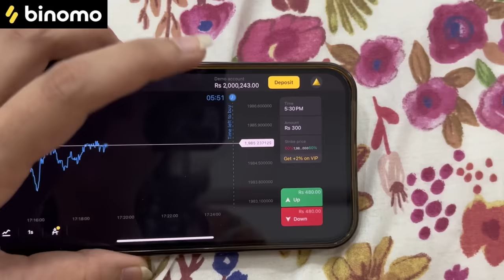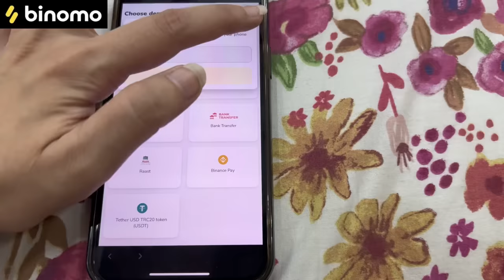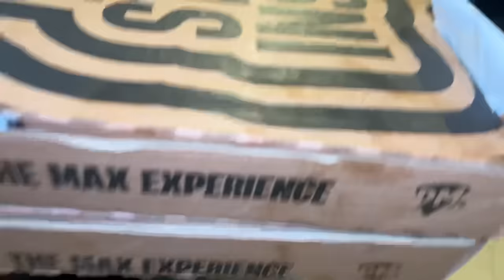Ghr par mehman a gy | Rajab bhai ko surprise visit | Online earning ka tareeqa bta diya 🙌🏻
Experience the excitement of trading on Binomo and earn up-to 17000 PKR per day
Clear Trading: just choose "Up" or "Down"
Quick withdrawals or deposits of funds 24/7